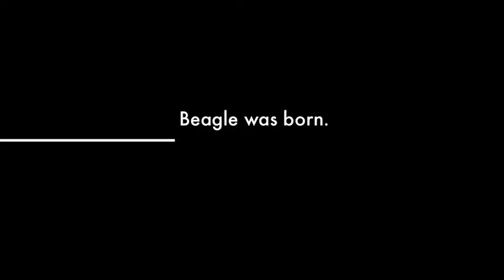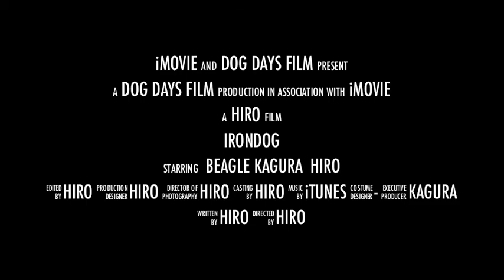2011-09-05 Irondog とあるビーグルの軌跡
我が家のビーグル神楽 2歳の誕生日に向けて
この二年の様子をまとめてみました
Mac iMoveiの予告編作成機能を使ってみたくて・・・